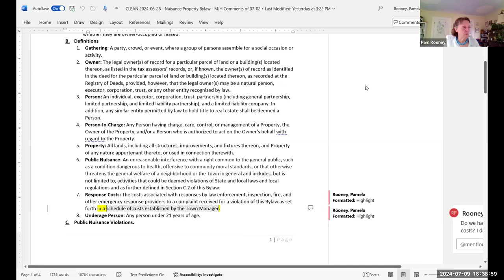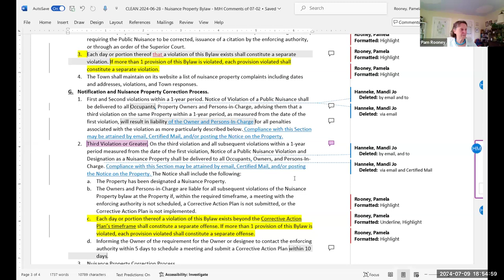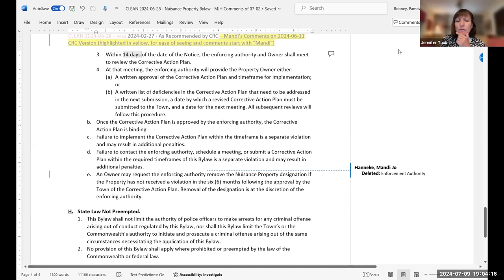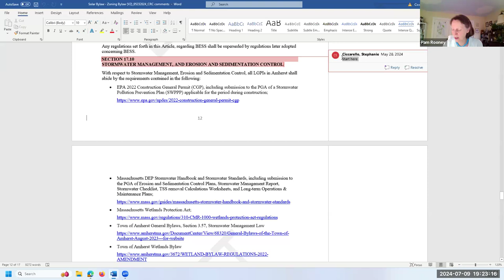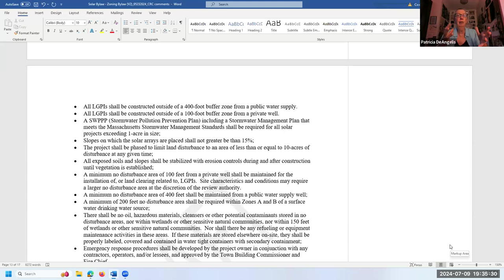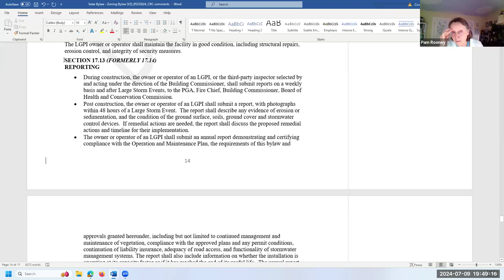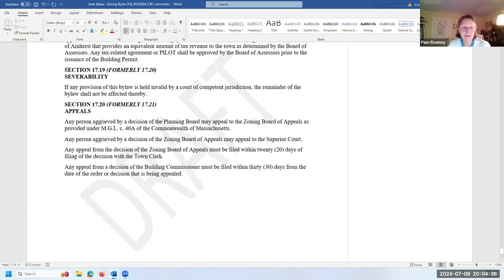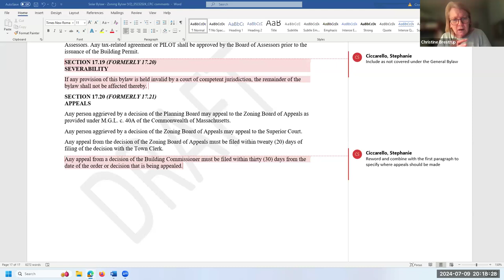Community Resources Committee Jul 9, 2024